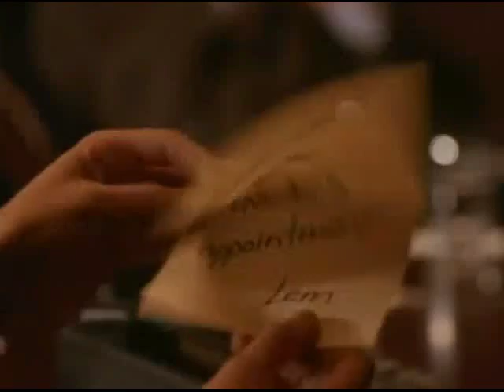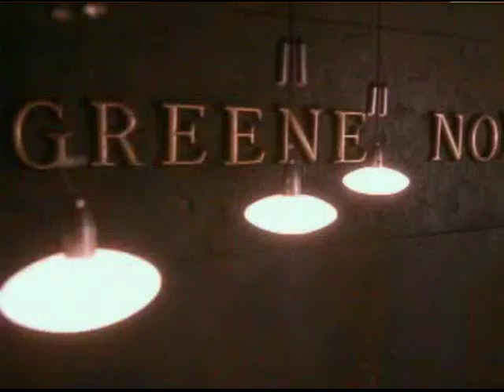Soul Food - Yannick Bisson as Brian Tedrow 7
All of Yannick Bisson's scenes from the Season 2 episode 'The Aftermath'